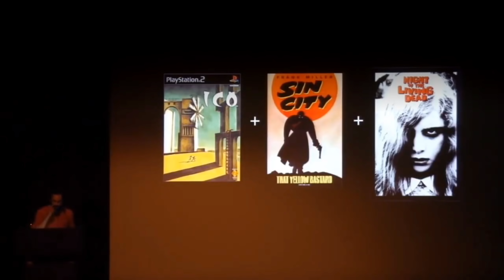The Last of Us Part 2 : A Complete Failure of Storytelling